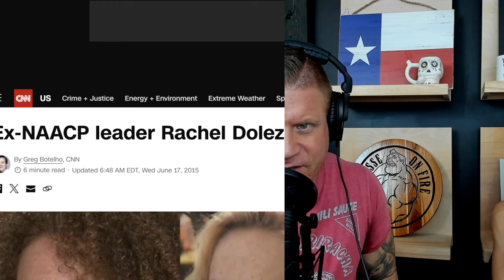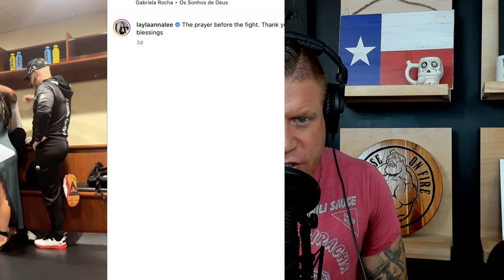Gabi Gets Introduced To RACHEL DOLEZAL'S ONLYFANS! (Yikes)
Dive into a thought-provoking discussion on the complexities of racial identity in this clip from the recent episode of our podcast, Play With Matches. Jesse and Gabi explore the controversial cases of individuals like Sean King and Rachel Dolezal, who have navigated the nuances of racial ambiguity to advance their positions as minorities.

The duo, known for their moderate political stance, addresses the importance of acknowledging and critically examining instances where individuals leverage their racial identity for personal gain. Unpack the complexities surrounding these cases and explore the broader implications for society as we navigate the intricate landscape of racial politics.

Join us for an engaging conversation that prompts reflection on the ethics and consequences of adopting a racial identity that may not align with one's heritage. It's an exploration of the boundaries of identity and the impact of such actions on the broader discourse around race and privilege.